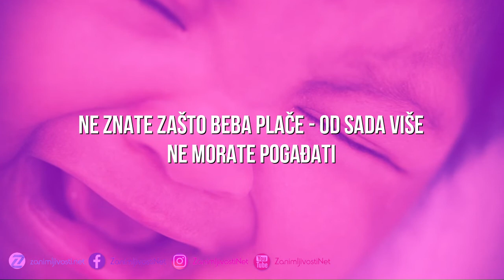Kako prepoznati zašto beba plače?